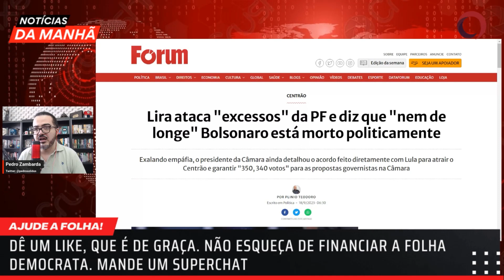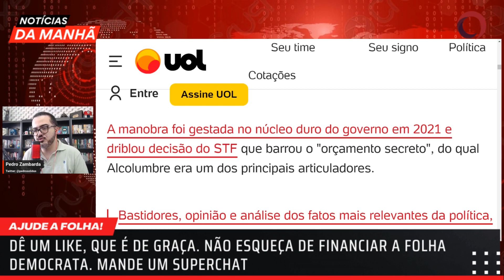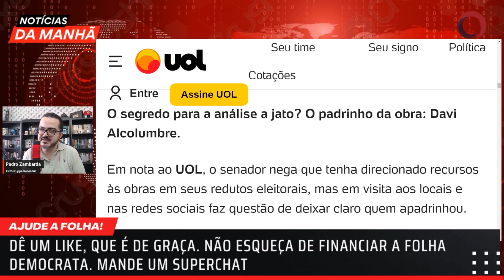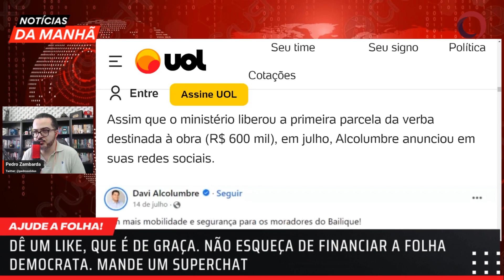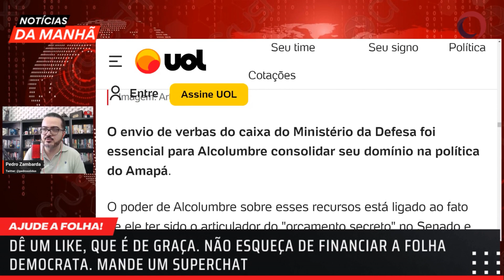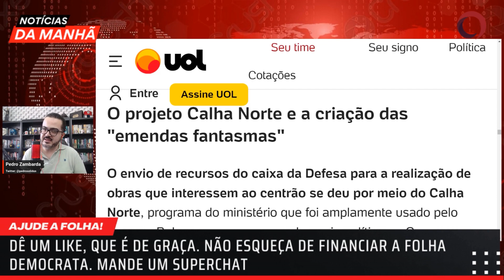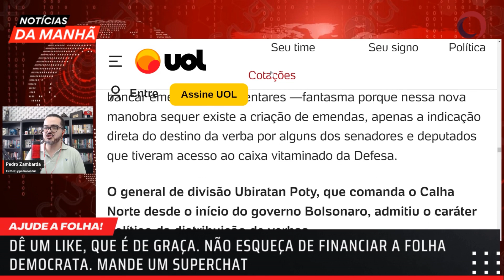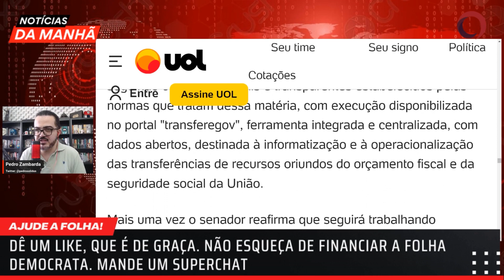O drible no STF envolvendo Alcolumbre